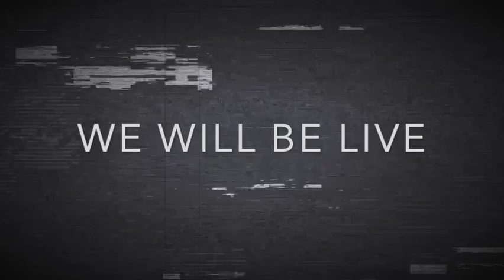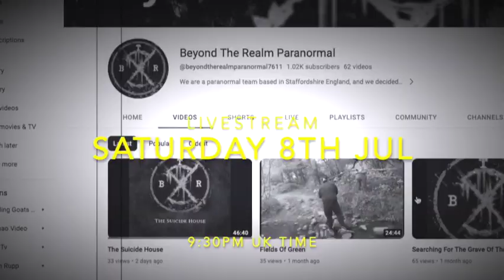Up Coming Live : with MY SELF, WHIT & Beyond The Realm Paranormal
This Saturday, the 8th of July, 9:30 pm UK time : myself and Lee Roscoe from “WHIT” (Winter Hill Investigation Team) will be meeting up with “Beyond The Realm Paranormal”. We hope you will be able to join us live 😁￼